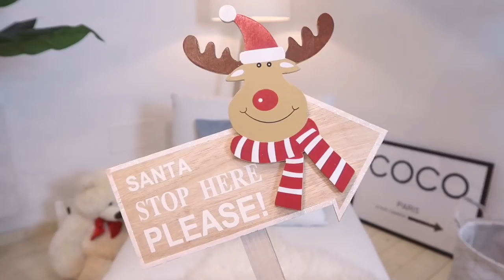PRIMO SHOPPING NATALIZIO - HOME 🎄😍